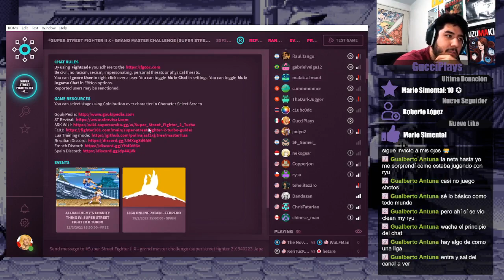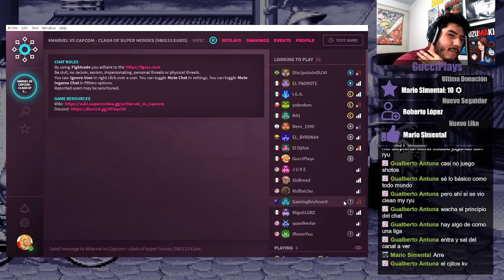GucciPlays: Super Street Fighter II Turbo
YATTA!!!
Fecha del stream: 01/02/22
Realmente me sorprendio que logre vencer a akuma con chun li, lo malo fue que el teue final boss fue honda, tambien un poquito de marvel 1, a gusto alv